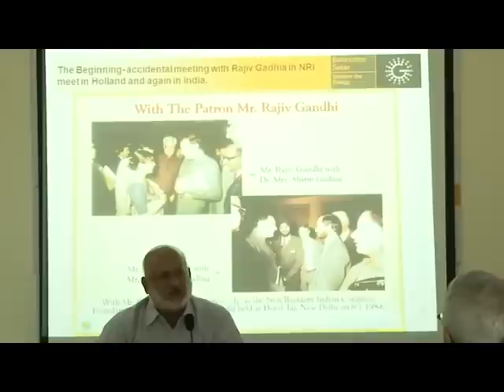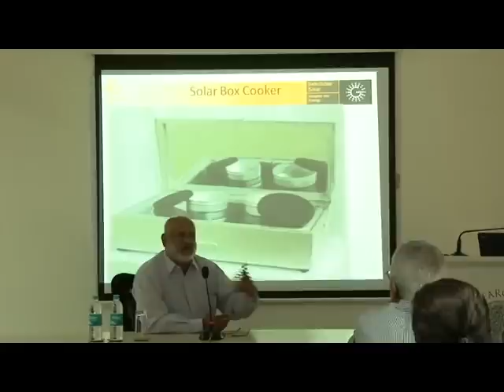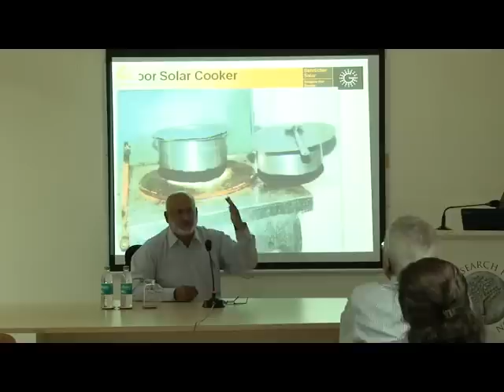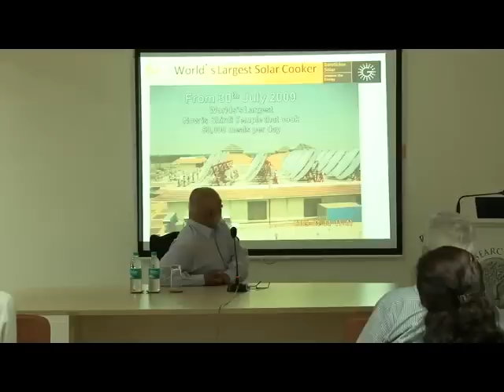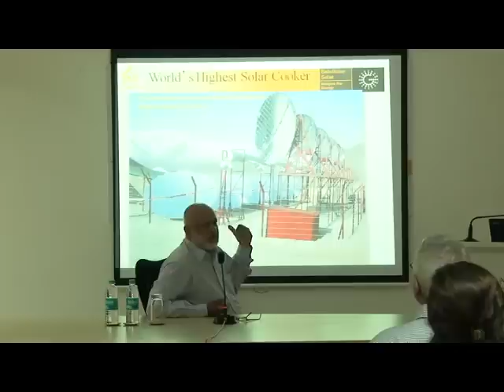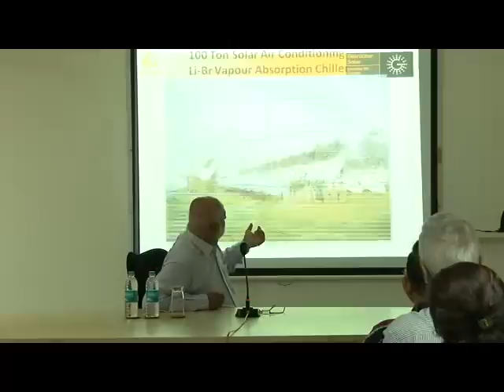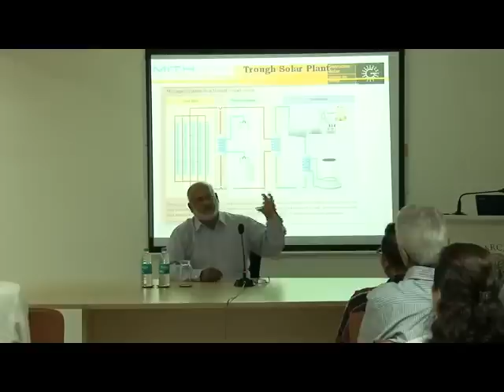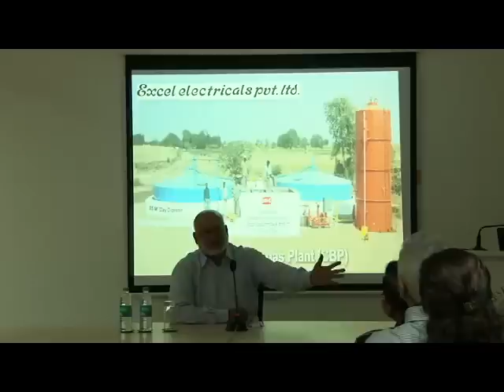Deepak Gadhia on Social Enterprise Through Solar Energy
Solar thermal energy